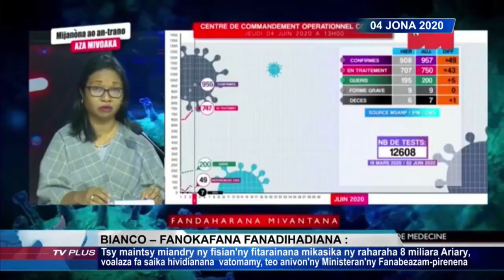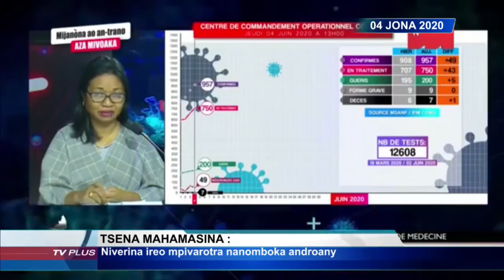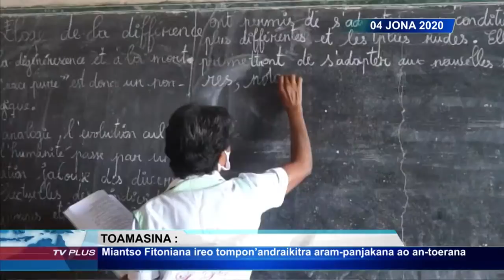ÉDITION SPÉCIALE 17H DU 04 JUIN 2020 BY TV PLUS MADAGASCAR